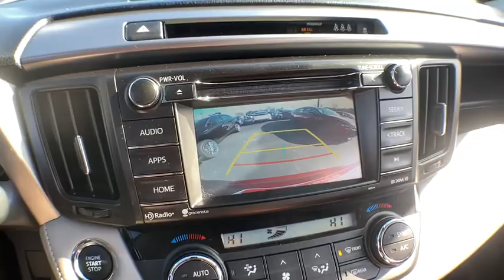2018 Toyota RAV4 Haverhill MA, Lawrence MA, Methuen MA, Salem NH, Andover, MA 13540L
Ruby Flare Pearl Used 2018 Toyota RAV4 available in Haverhill, Massachusetts at Jaffarian Automotive Group. Servicing the Lawrence MA, Methuen MA, Salem NH, Andover, MA area.

TOYOTA CERTIFIED WARRANTY, ONE OWNER, CLEAN CARFAX - NO ACCIDENTS REPORTED, RAV4 XLE, 4D Sport Utility, 2.5L 4-Cylinder DOHC Dual VVT-i, 6-Speed Automatic, AWD, Ruby Flare Pearl, Ash w/Fabric Seat Trim, Blind Spot Monitor, Distance-Pacing Cruise Control, Driver & Front Passenger Heated Seats, Exterior Parking Camera Rear, Height-Adjustable Power Liftgate, Power moonroof, Power Plus Extra Value Package, Radio: Entune AM/FM/CD/MP3/WMA Playback w/6 Speakers, Rear Backup Camera w/Monitor, Smart Key System.brbrToyota Certified Used Vehicles Details:brbr * 160 Point Inspectionbr * Warranty Deductible: $50br * Limited Comprehensive Warranty: 12 Month/12,000 Mile (whichever comes first) from certified purchase date. Roadside Assistance for 1 Yearbr * Vehicle Historybr * Roadside Assistancebr * Powertrain Limited Warranty: 84 Month/100,000 Mile (whichever comes first) from TCUV purchase datebr * Transferable WarrantybrbrbrThis vehicle has been Value Priced, below our competition, using Live Market Pricing Technology, saving you both Time and Money! You'll never pay too much at JAFFARIAN! The Most Car for the Least Amount of Money! COME SEE US TODAY AT 600 RIVER STREET IN HAVERHILL OR VISIT US ON THE WEB